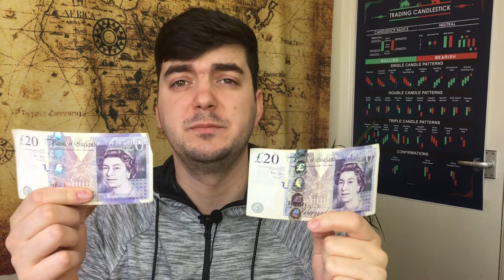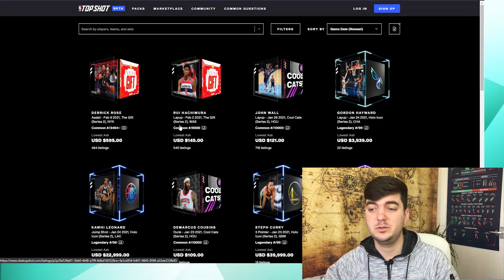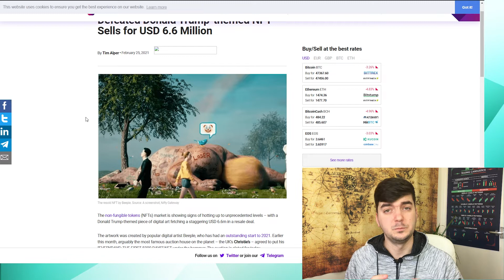What are NFT's? What is the Trump NFT? NFT Crypto NFTHhype Trump NFT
A small video to explain what NFT's are and how this can be for some people a business opportunity.